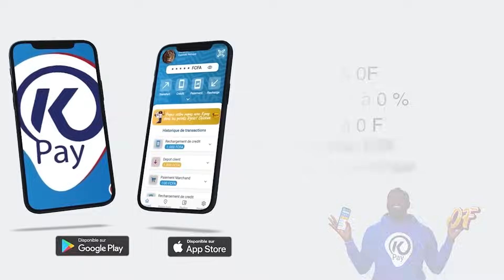La triste histoire de Mary Diop